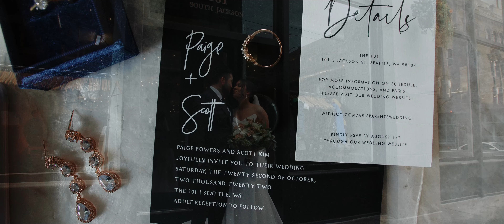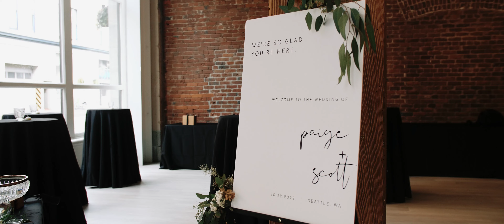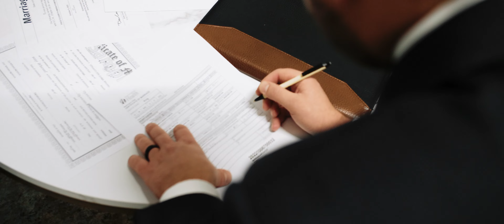The 101 Wedding Video // Paige & Scott